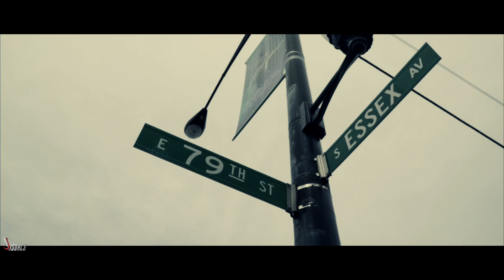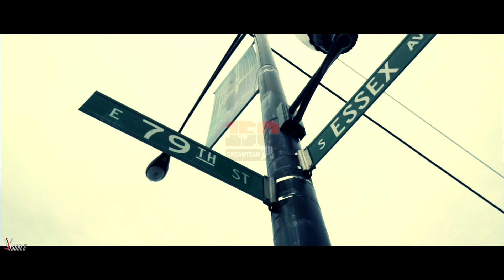Lil Bibby "You Ain't Gang" (A Day with No Limit/150 Dream Team ) Shot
Directed, Shot & Edit by: @Jvisuals312